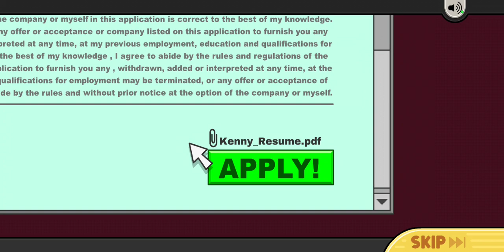Pepi Plays: That's Amore~ 『Papa's Bakeria』Part 1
What do you do when your job at the Ultimate GameStop turns out to be a front for credit card fraud? Trust a random Italian with a food service empire of course! Meet wacky new friends, including your heavily traumatized delivery boy! Now bake those pies, soldiers! The enemy marches at dawn, and they do not know the meaning of "mercy."

Papa's Games Fun The End

Also yes I am aware that I am hard to understand at parts. That's my bad y'all.